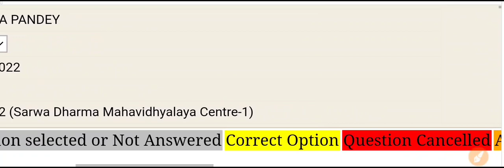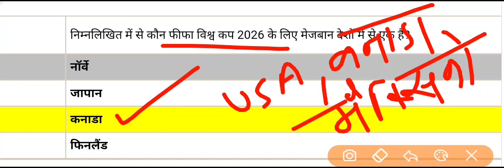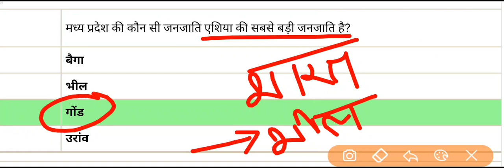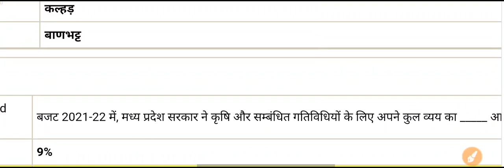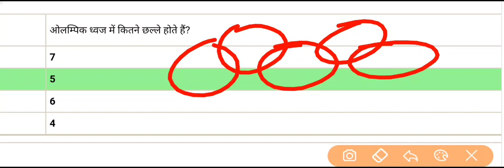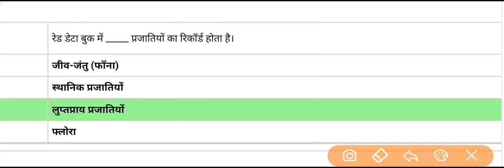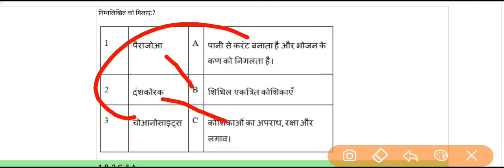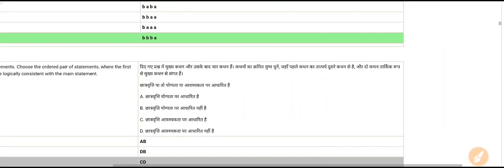MP POLICE Previous Year GK | mp police gk question | mp police science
mp police 2022 all shift pdf
mp police science question
mp police

mp police 2022 all shift paper pdf

mp police eligibility 2020
mp police paper all shift paper

mp police

mpgk
mp gk
mp police
mp patwari

mp police new rulebook
mp police science
mp police static gk
mp gk
mp previous year paper pdf
mp police model paper
mp police last date

mp police physical test 2020

mp police previous question reasoning solution
mp police previous year question solution
mp police previous year reasoning question
mp police 2022 reasoning solution

मध्यप्रदेश पटवारी
mp patwari mp gk
dabang classes

      MY MOTIVATION.